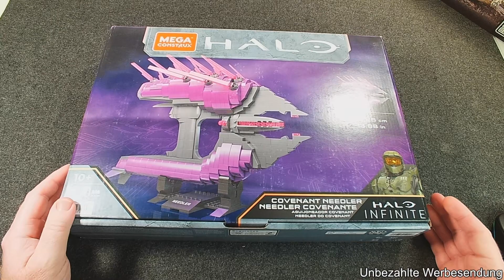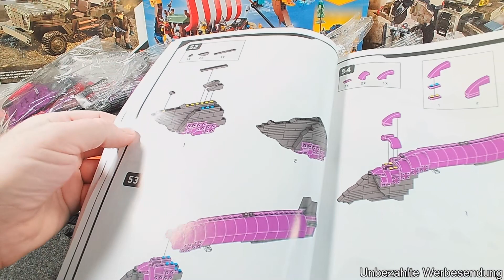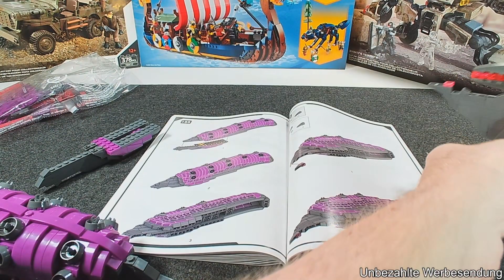Ein heißes Teil für Klemmbausteinfans & Halo Zocker? Mega Week 16 | MegaConstux- Needler-HDC30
Vergangen Donnerstag haben die Buddy´s also Andy, Wicki und ich einen Spendenstream für den guten Zweck durchgezogen. Wir unterstützen den Wünschewagen Niedersachsen. Noch kann man mitbieten. Die Höchstbietenden werden dann zum Ende der Aktion informiert.

Von mir könnt ihr bis 12 Uhr auf folgendes bieten:
 Lego GWP Minifigure Factory OVP (mein erstes) + ED09 Buddyset

Cobi Musashi 4811 gebraucht, komplett ,Anleitung vorhanden, hier ein Mindestgebot von 120€.

Weiter geht es mit den Mega Weeks. Zum ersten mal habe ich mir ein Halo Set besorgt. Ich selbst hatte das Game nie gezockt und hab deshalb eigentlich kein Interesse an den Sets. Beim stöbern auf Ebay bin ich auf das Angebot aus den USA gestoßen. Der Mega Construx Needler hatte meine Aufmerksamkeit geweckt. Zack in den Einkaufswagen und  auf meinen Tisch.

Hat sich der Kauf für meine Regale gelohnt?

0:00 Begrüßung, ein bissel Krank, Einleitung
3:46 Auspacken, Teile, Anleitung
5:24 Aufbau
6:58 Bauergebnis
8:21 Ausblick, Fazit, Verabschiedung